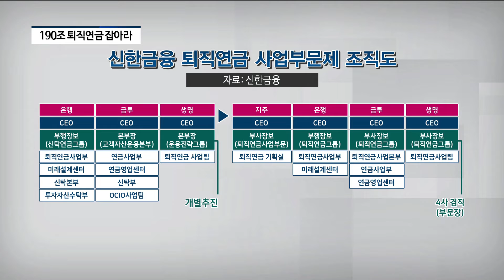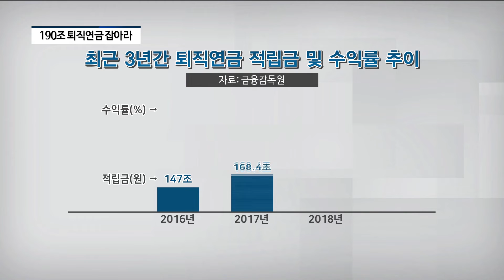190조 미래 먹거리’ 퇴직연금 잡아라...금융지주, 시장 선점 '총력' [팍스경제TV]